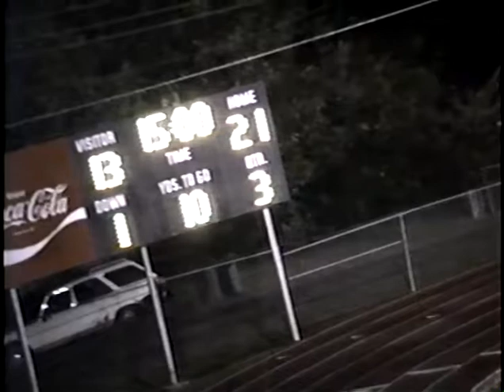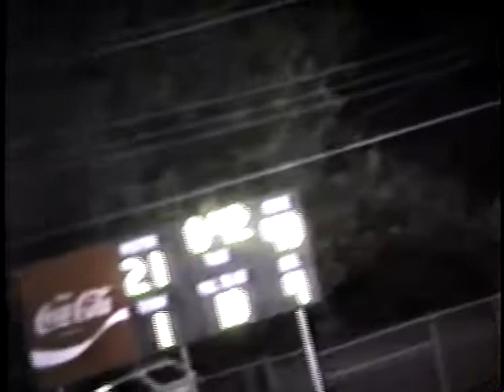1997 Spiro Bulldogs vs Collinsville Cardinals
Spiro, OK - McClain Stadium

Spiro Bulldogs 49, Collinsville Cardinals 21